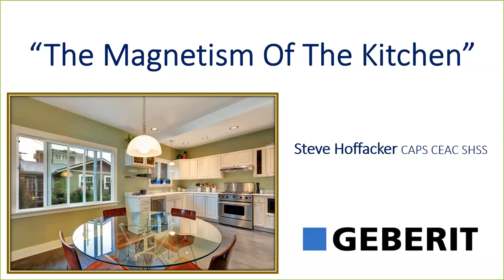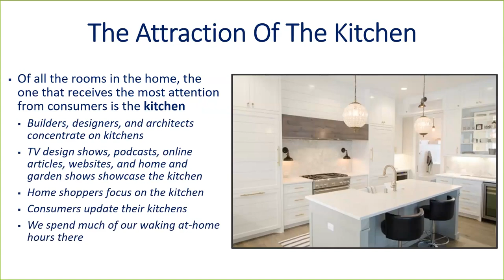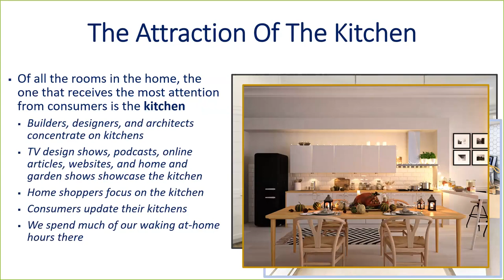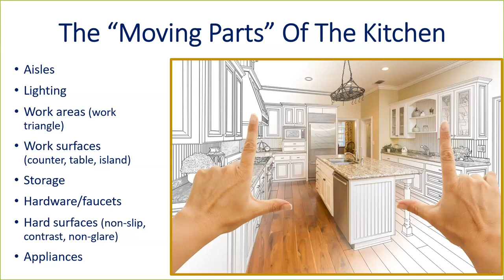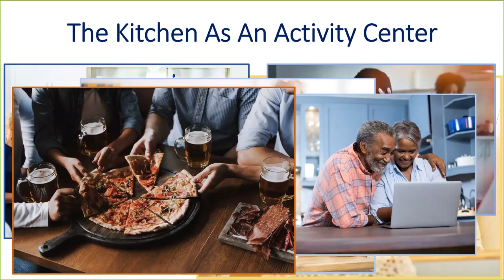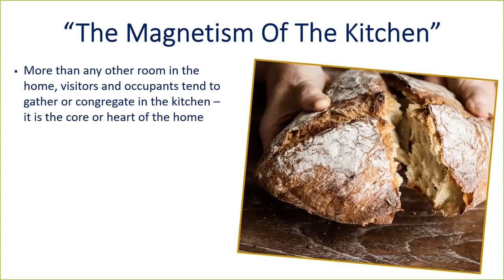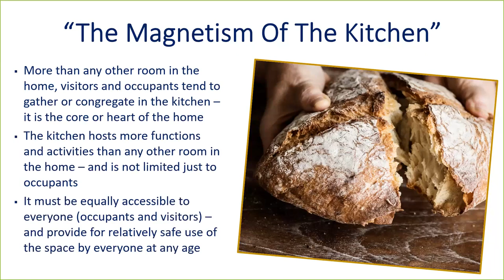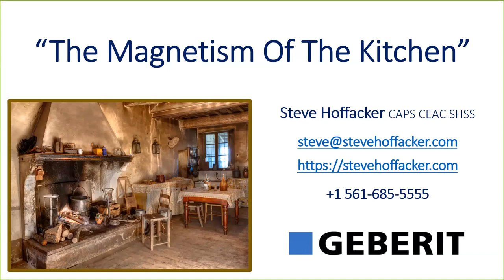The Magnetism of the Kitchen 2019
The Magnetism of the Kitchen

Typically, kitchens are not created to provide for these challenges well but understanding them makes creating a strategic approach to work with them easy to accomplish and implement. We'll explore the key areas for consideration and look at how a little adjustment will make a major difference.